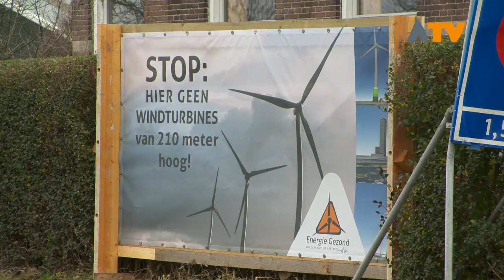Onrust in Genderen door plannen windmolens - Altena TV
GENDEREN/DOEVEREN - Drie Agrariërs met grond langs de Bergse Maas tussen Heesbeen en Doeveren hebben het initiatief genomen om windmolens te gaan plaatsen. Windmolens van waarschijnlijk 210 meter hoog.

De plannen zorgen in Genderen voor de nodige onrust. De windmolens zullen daar mogelijk voor geluidsoverlast en slagschaduw zorgen. De initiatiefnemers zijn samen met Renewable Energy Foundation (REF) aan het onderzoeken wat de mogelijkheden zijn. Daarin worden zij ondersteund door Energiek Heusden die momenteel al in gesprek is met omwonenden, die wonen binnen een straal van 400 meter, of er draagvlak voor het initiatief. De gemeente Heusden vindt het belangrijk dat er voldoende draagvlak is voor het plan. In de gemeenteraad van Heusden zijn door de partij Heusden Transparant al vragen gesteld over de gang van zaken.

Ook vanuit de gemeenteraad van Altena zijn er vragen gesteld aan het college. CDA en VVD zouden graag zien dat er een dialoog ontstaat tussen de gemeenten Heusden, Waalwijk en Altena. De partijen zijn zich bewust dat de buurgemeenten de baas in hun eigen gemeente zijn, maar dat betekent niet dat men geen rekening hoeft te houden met Altena. Het zijn immers vooral inwoners van de gemeente Altena die de nadelige effecten van de windmolens zullen ervaren.

De gemeente Heusden gaat pas serieus met de initiatiefnemers over de plannen in gesprek als er genoeg draagvlak is in de omgeving.